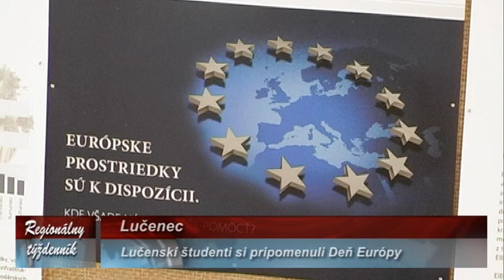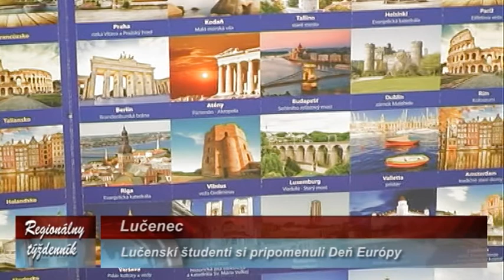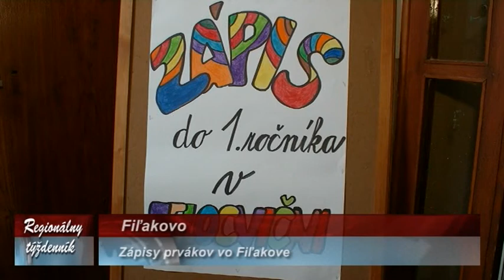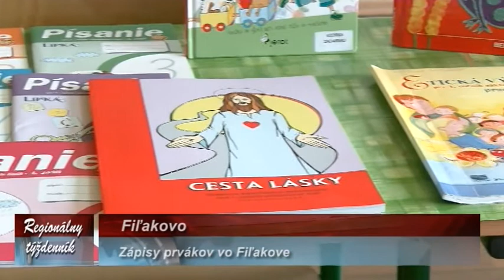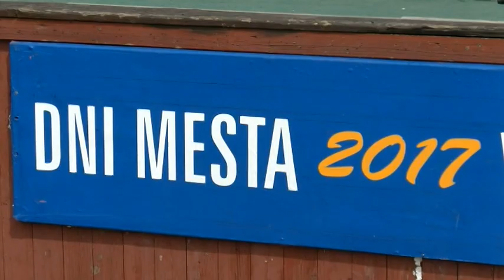RT 19 / 2017